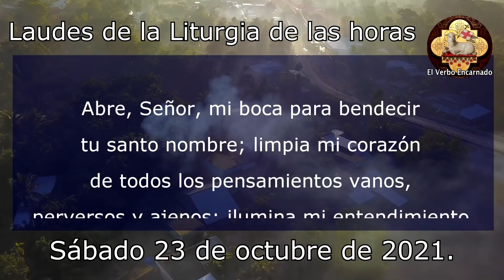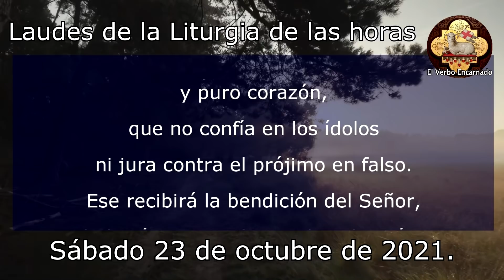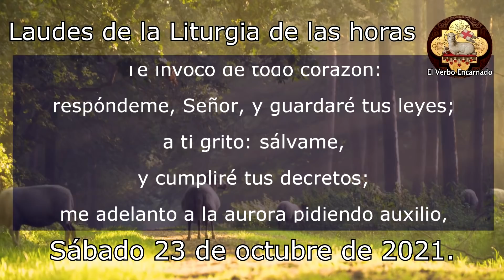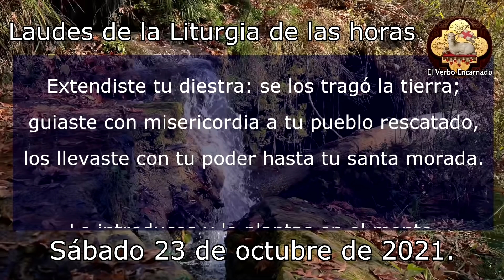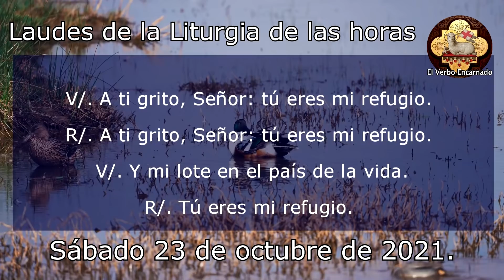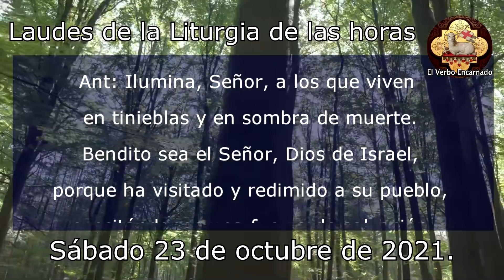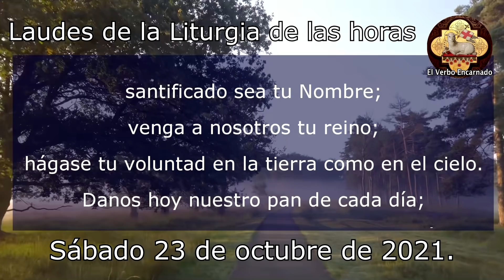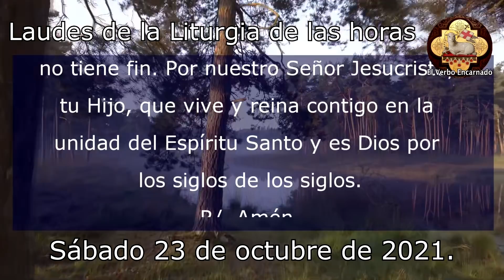ORACIÓN DE LA MAÑANA SÁBADO 23 DE OCTUBRE 2021 LAUDES LITURGIA DE LAS HORAS DE HOY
Recemos la ORACION CATÓLICA OFICIAL DE LA MAÑANA de la SANTA IGLESIA CATOLICA, leamos juntos las LAUDES de la LITURGIA DE LAS HORAS DE HOY sábado 23 de octubre de 2021.

No te pierdas la: "HORA SANTA con el Santísimo Sacramento Oración Católica Oficial Oración de la noche"